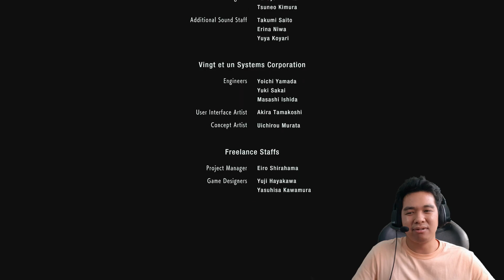Ending | KILLING HIM DOOM GUY STYLE! | Resident Evil 3 Remake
And that is the end of that... unless we get a Chris Redfield DLC content or Resident Evil Code Veronica Remake? Maybe...